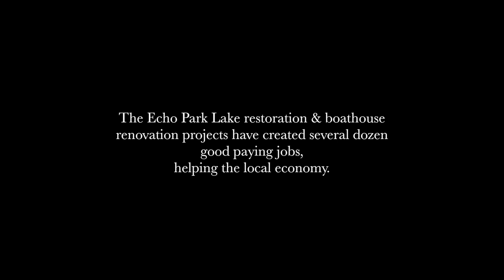Mitch O'Farrell: Echo Park Lake Restoration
Successful results require steady leadership. Because of my work with the community and the project team on the Echo Park Lake restoration and Boathouse renovation projects, we will open on time and under budget. We have revived this Los Angeles historic landmark while creating jobs, protecting the environment, and improving the quality of life for residents and park visitors.